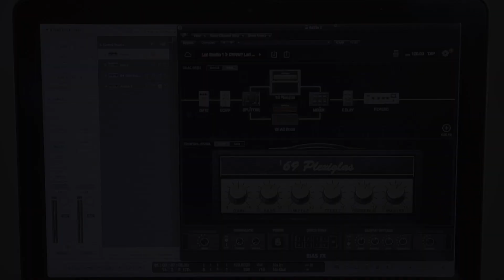Lari Basilio - Do You Need Words? - BIAS FX demo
The extremely talented Lari Basilio plays "Do you need words" with a little help of BIAS FX.